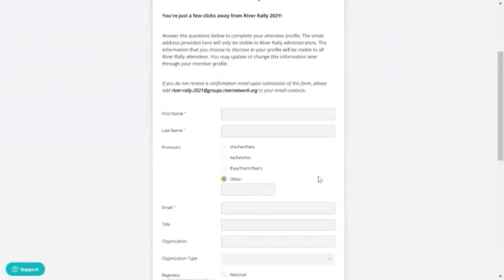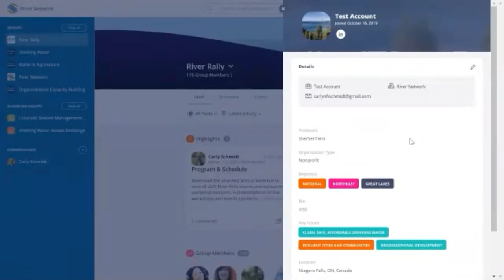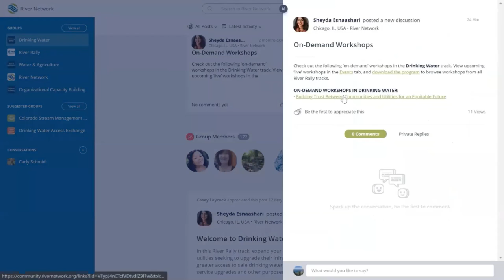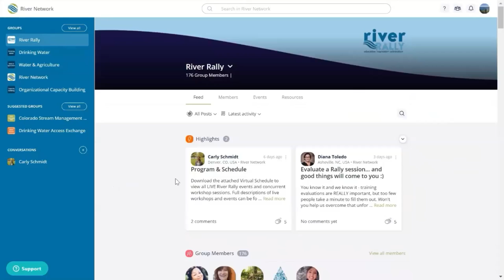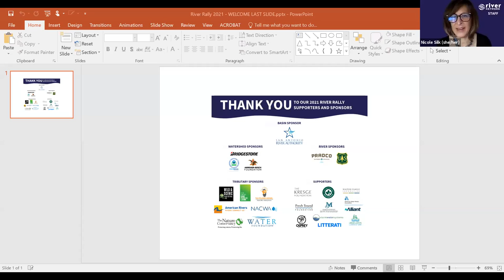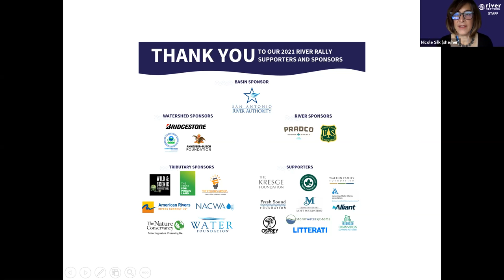River Rally Welcome Ceremony & Remarks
Join River Network staff and board leadership for a fun welcome to River Rally 2021! Get a glimpse of the hope and inspiration we have planned and hear from Radhika Fox, Principal Deputy Assistant Administrator for Water, US Environmental Protection Agency, and Tanya Trujillo, Principal Deputy Assistant Secretary (and Assistant Secretary Designee) for Water and Science, US Department of Interior.

This welcome was recorded live on Monday, May 17, 2021.